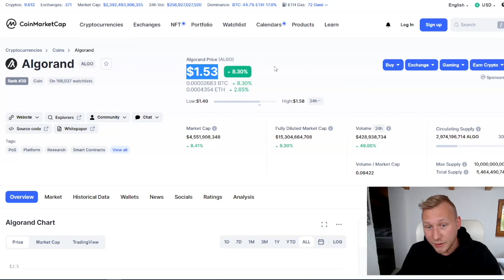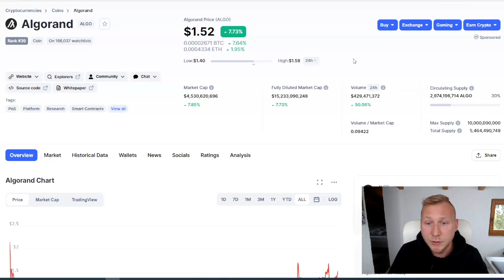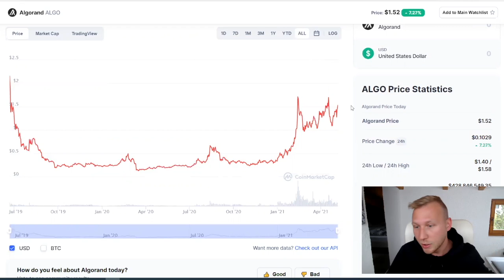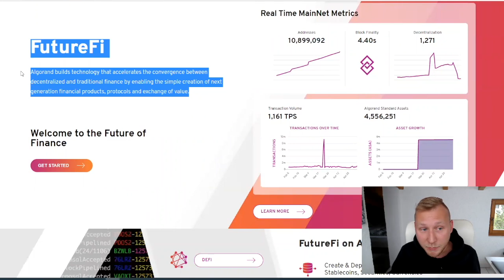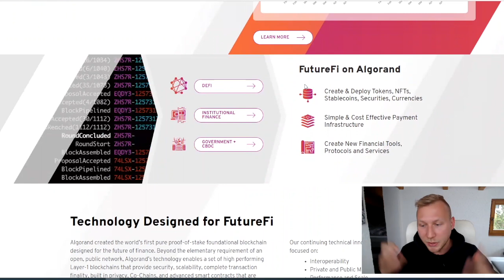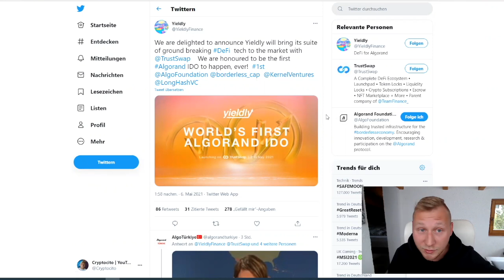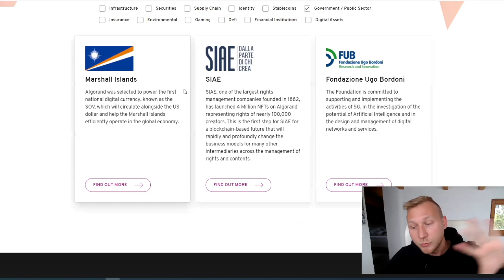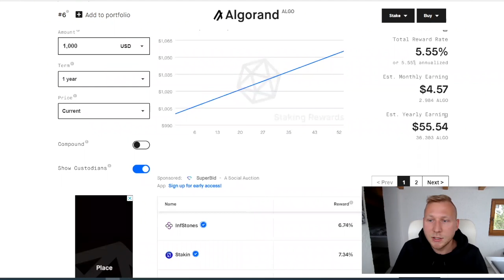Algorand Intro: The Future of Finance and CBDCs!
I started to dive deeper into Algorand and also explore their connections to Central Bank Digital Currencies (CBDCs). In this video, I give a brief intro on what Algorand is, who is behind it and how the ALGO coin has performed so far.

Polkadot Review
Cosmos Review
Cardano Review
HBAR Coin
Hedera Governing Council
Polkadot Cryptocurrency
Cardano Cryptocurrency
Polkadot Coin
Cardano Coin
DOT Coin
ADA Coin